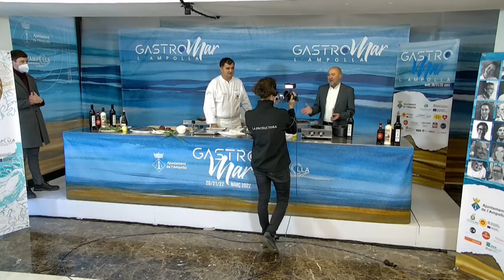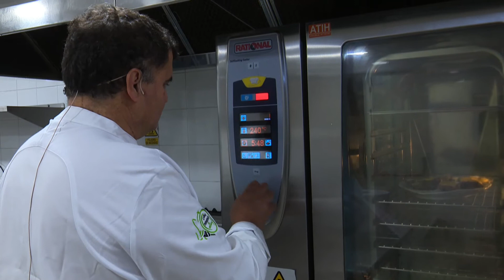GastroMar 2022 L'Ampolla - Percepció i Valor del Peix amb François Will.